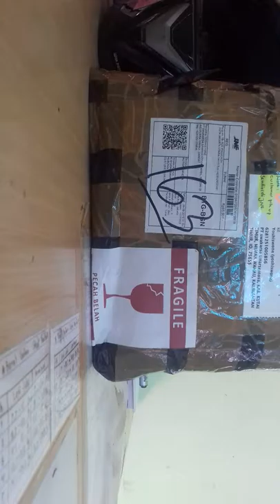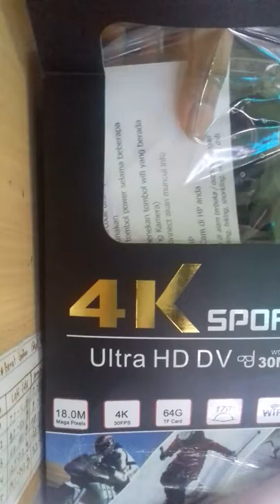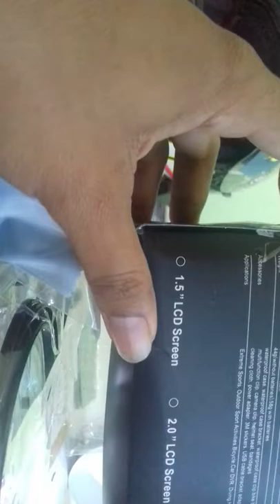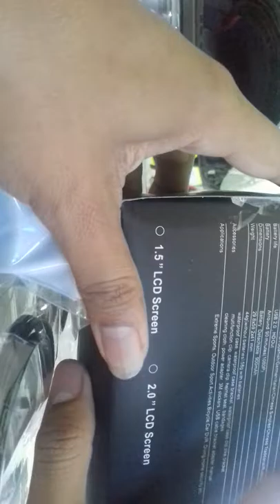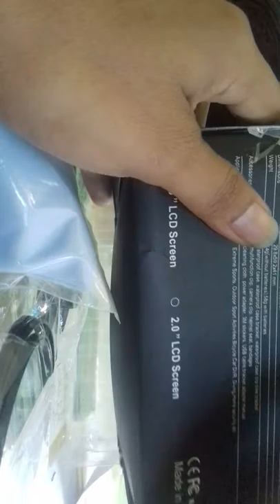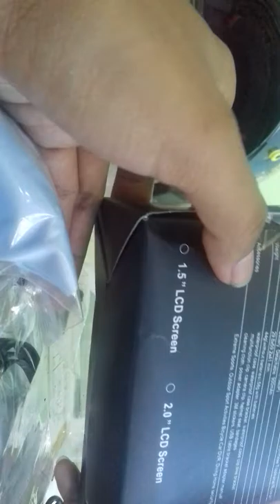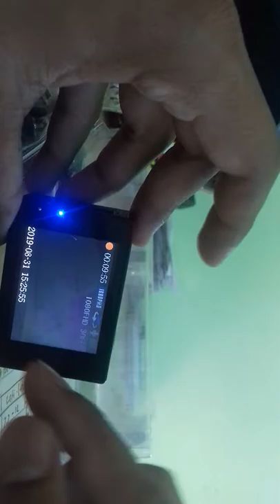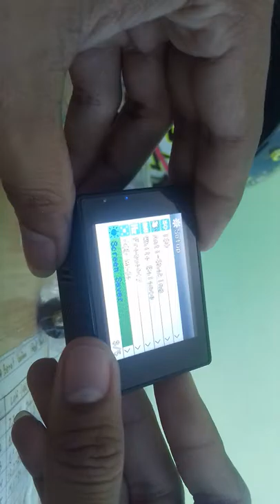Unboxing Kamera Kogan 4K wifi terbaru | action cam kogan wifi 18 MP || kamera HD wifi| kamera vlog.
Namun lagi males edit pemirsa. Jd klo nonton bisa di puter aja gadgetnya hahaha. Mounting kamera kogan atau dudukan kamera kogan . ada dudukan kamera di helm . ada dudukan kamera di stang maupun dudukan kamera untuk tripod. kamera kogan wifi 18MP terbaru adalah kamera action yang murah dan terjangkau .bagus untuk ngevlog pemula. utk cara pakainya bisa liat vidio saya di